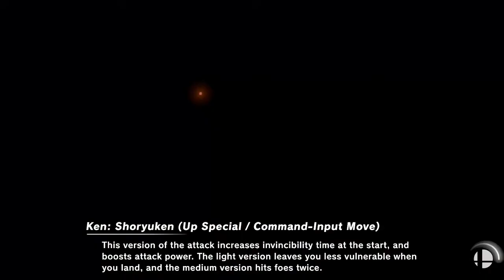Quarantine Quarrel #31, Losers Finals: Kyronic(Ken/Ryu) vs exJORDANary(Ken)